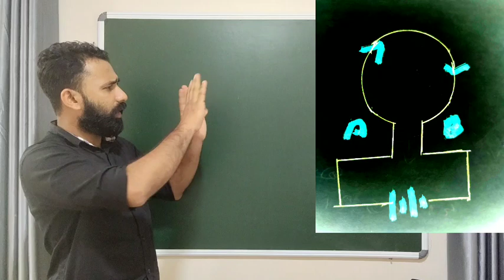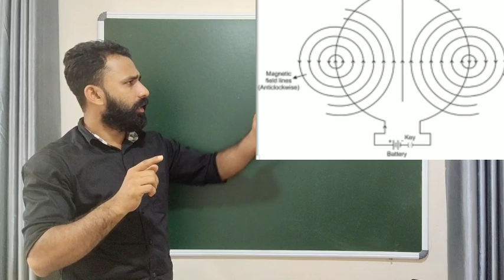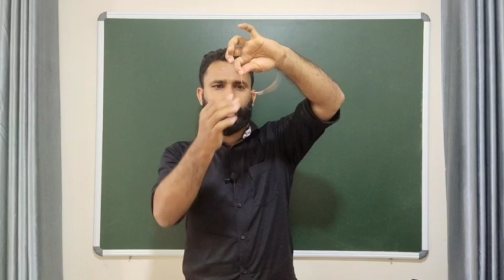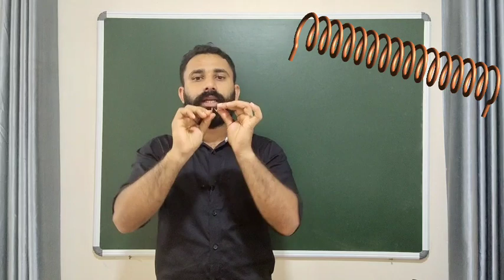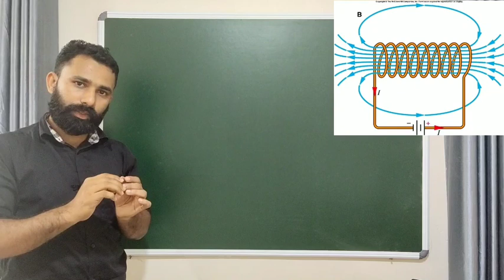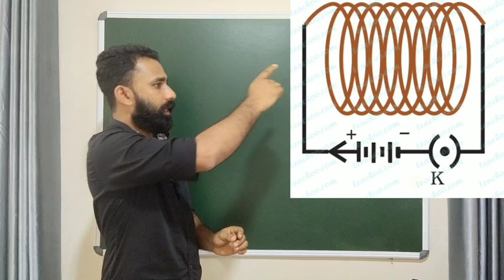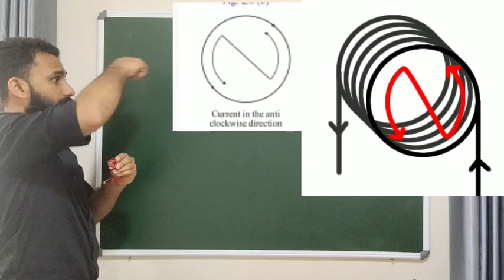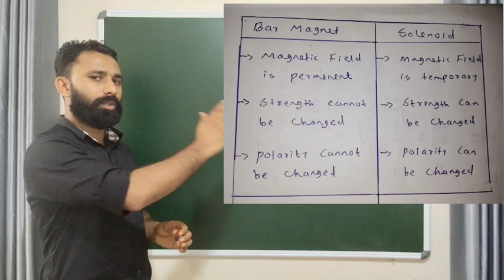MAGNETIC EFFECT OF ELECTRIC CURRENT | SSLC PHYSICS| SOLENOID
This video covers some portions of second chapter of 10 th physics, magnetic effect of electric current. It describes the magnetic field produced by ring and solenoid.